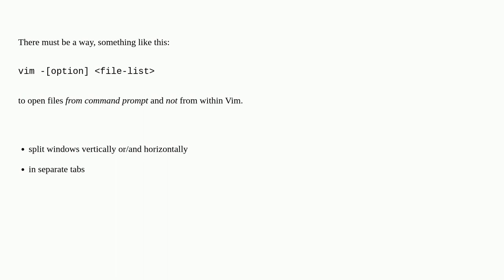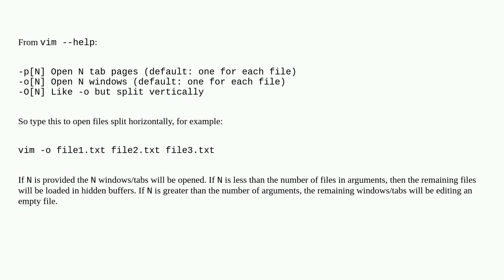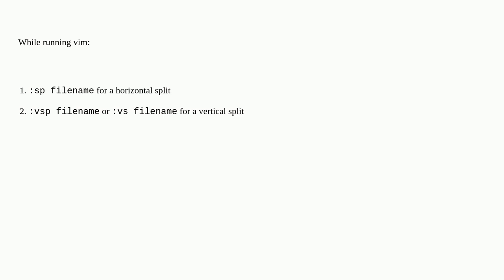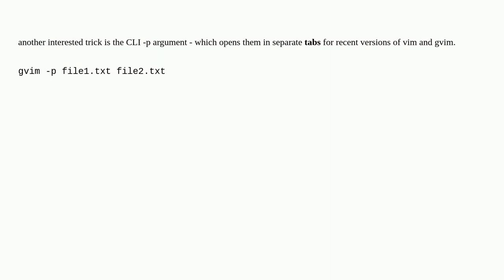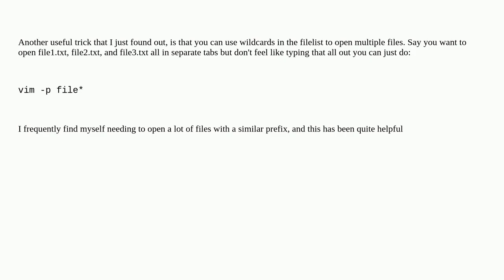How to open files in vertically/horizontal split windows in Vim from the command line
A special thanks goes out to the awesome community

  vim window command-line